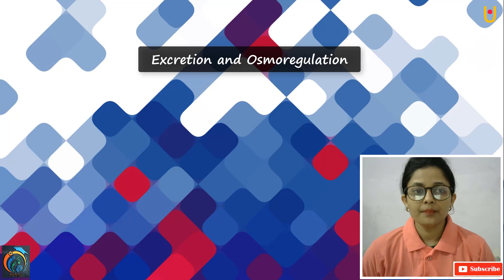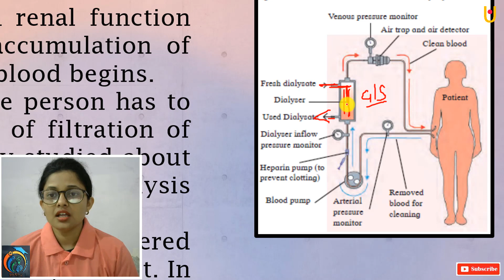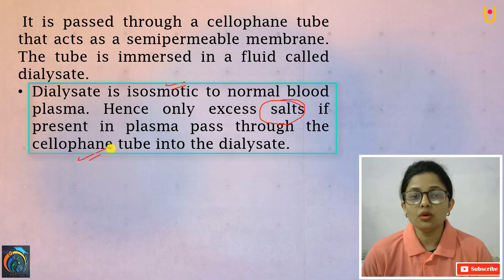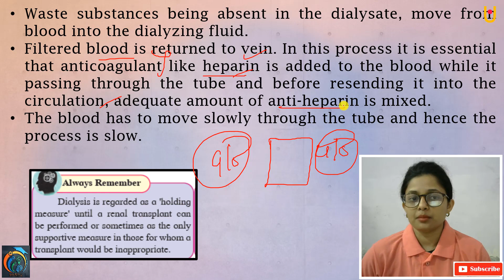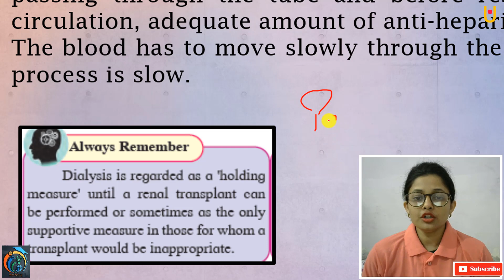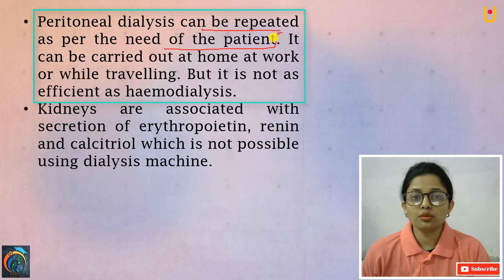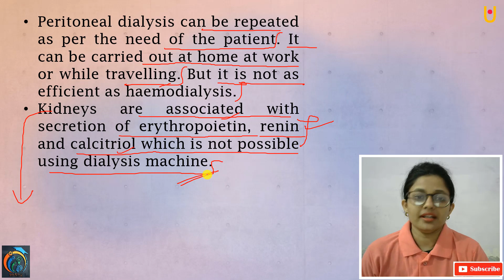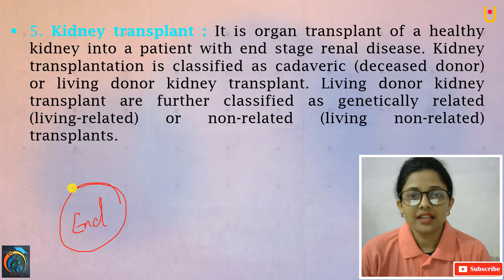Excretion and Osmoregulation Class 11th Biology Part 7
Hello Friends
Excretion and Osmoregulation Class 11th Biology Part 7 | Maharashtra Board Class 11th Biology New Syllabus 2021 | In this video, you will learn about Functioning of Hemodialysis, Peritoneal Dialysis, Kidney Transplantation | Watch our previous videos to learn the full concept |